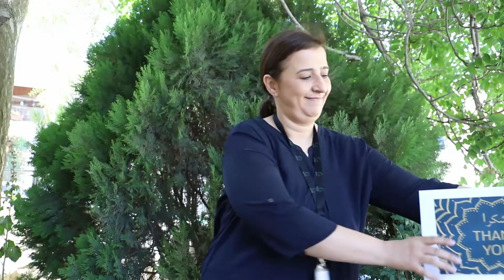Thank You from the Questscope Team!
We simply couldn't do this without you.